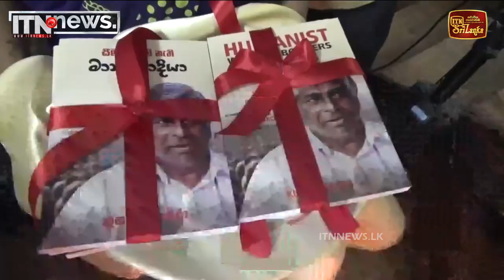ඇන්ටන් මාර්කස් ඇගයුම් උළෙල කොළඹදී